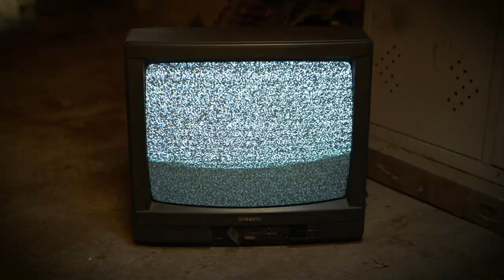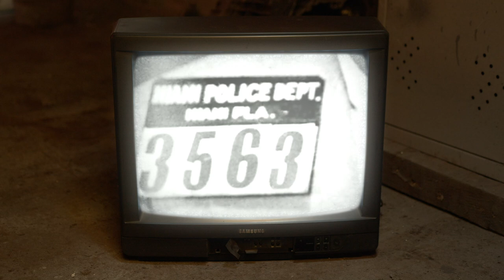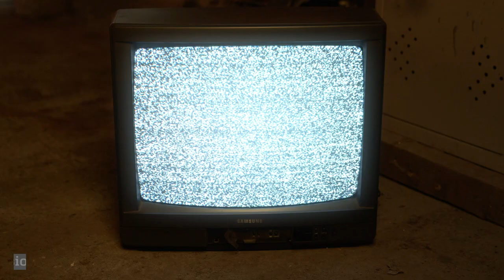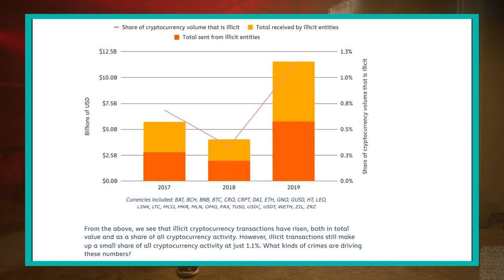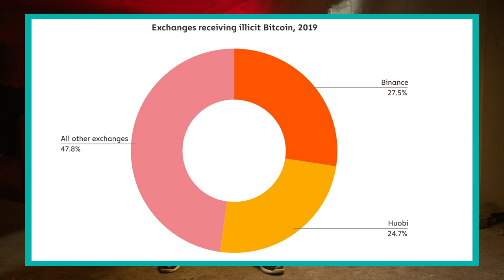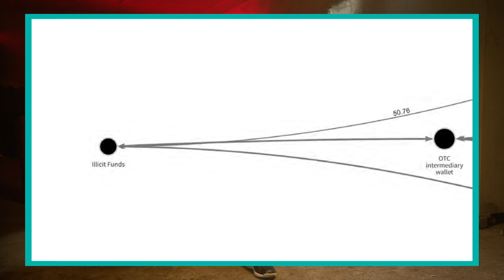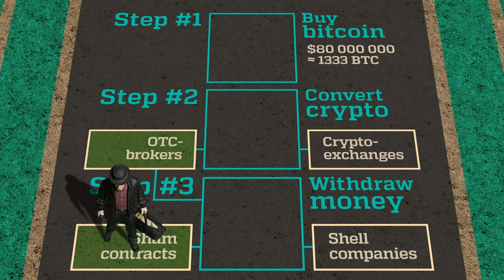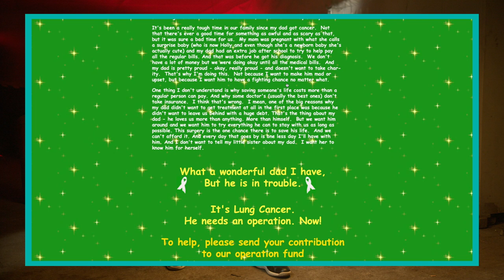What If Walter White Could Launder His Money Through Crypto?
How would Walter White have laundered his $80 million using crypto in 2021? In this video, we’ll imagine, step by step, what Heisenberg could have done had he dug up his money and ventured into the world of crypto.

You’ll also learn why it is that people don’t trust cryptocurrency — and to what extent illicit financial flows make up cryptocurrency transactions (the answer may surprise you).

Plus, we’ll reveal how much two pizzas, purchased in 2010 for 10,000 bitcoin, are worth in today’s money.

00:00 Intro
00:54 How much money Walter White actually had
02:39 How Heisenberg laundered money
05:45 How Heisenberg could have laundered through crypto
07:00 Step 1
08:00 Step 2
11:20 Step 3
11:54 Felina